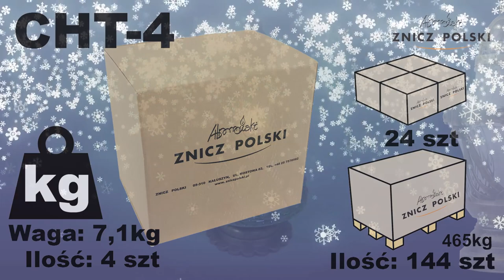ZNICZ ŚWIĄTECZNY BOŻONARODZENIOWY CHT4 ZNICZ CHOINKA Z FABRYKI ZNICZY ZNICZ POLSKI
Klasyczny znicz z szkła tęczowego w kolorze zielonym. CHT-4 Wykończenie plastikowe w kolorze starego złota.
Producent: Znicz Polski
Waga całkowita: 1,7g
Czas palenia: 95h
Dostępna kolorystyka:
- zielony
Opakowanie: 4 sztuk
Warstwa na palecie: 6 opakowań
Paleta: 144 opakowań
Znicz produkowany w Polsce w miejscowości Kałuszyn w województwie mazowieckim. Około 50 kilometrów na wschód od Warszawy (trasa na Terespol). Więcej informacji na temat warunków współpracy, cen oraz innych wzorów zniczy na stronie: